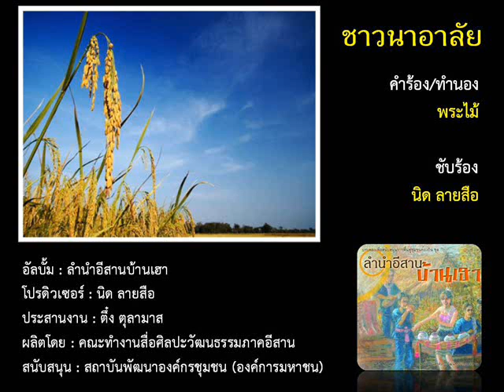ชาวนาอาลัย นิด ลายสือ